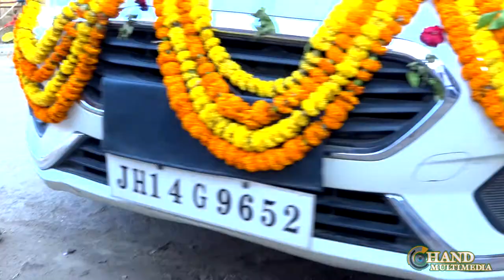Wedding Highlight ll Badal & Pallavi ll Chand Multimedia ll Chand Production House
Chand Production House
A Branch Of Chand Multimedia